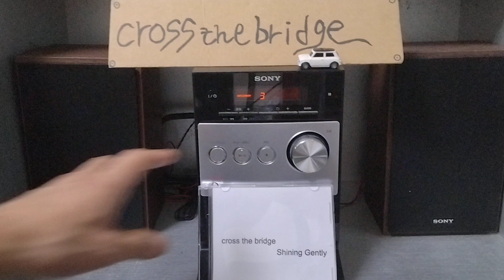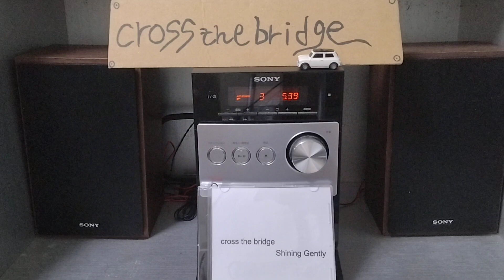3曲目 I need your love / cross the bridge 3rd Album 「Shining Gently」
words ＆music ＆ arranged ＆ produced by fumi （g,k,v,c)

cross the bridge
mimi （vocal,chorus)
fumi (guitar,keyboard,vocal,chorus)